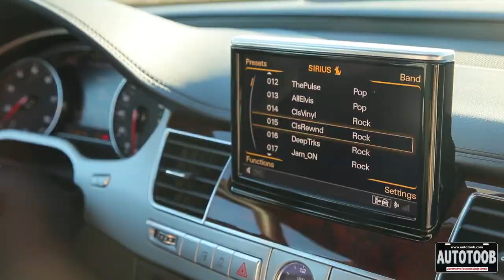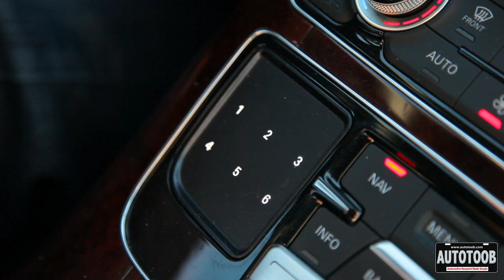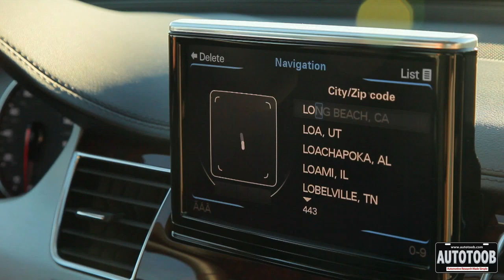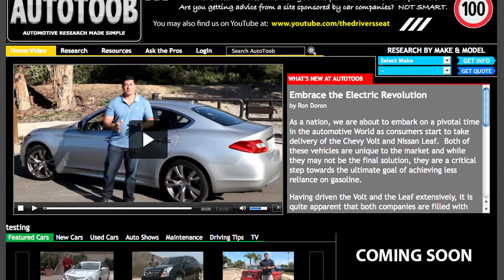2011 Audi A8 Review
This is a review of the 2011 Audi A8 luxury sedan by Ron Doron of TheDriversSeat.TV & HopsAndGears.com